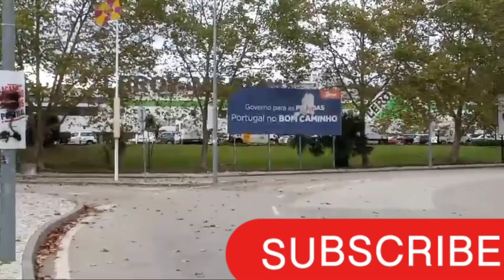11oct vale de flores heavvy wind ११ तारेक ठूलो हावा हुरी सगै पनि पर्यो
11oct 2024 coimbra vele da floweres heavy  wind thunder  storm   And rain   आज बीहान हावा हुरी सङै पनि पनि पर्य